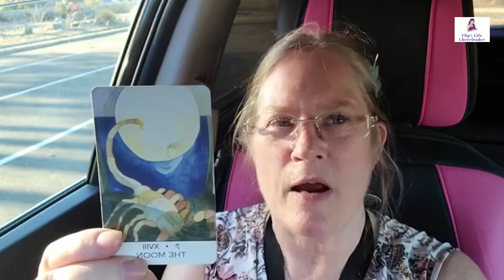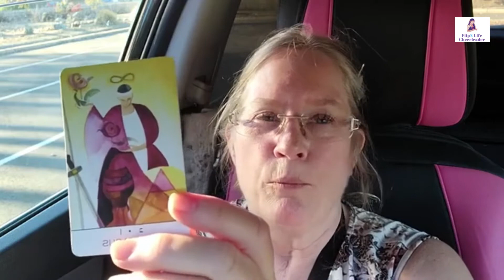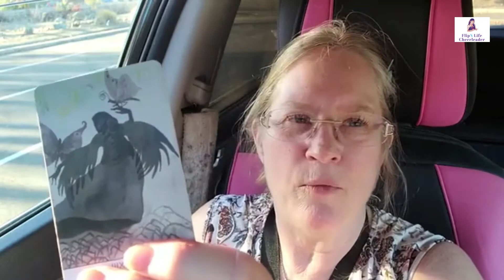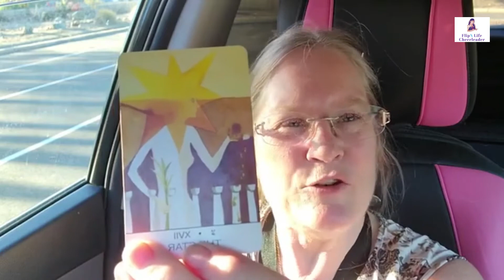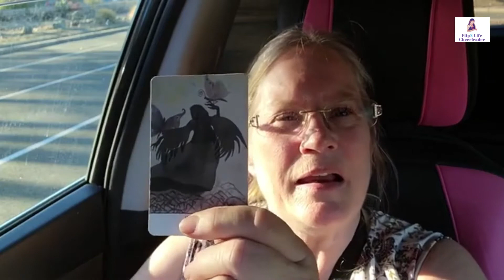Where Are We At Right Now ~ Tarot Reading 2020🎴🔮~ Cynthia Toet💃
xoxo